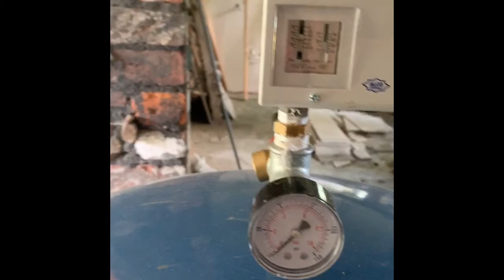Abandoned farm hidden in the welsh mountains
We found this abandoned farm deep in the mountains and valleys of South Wales.